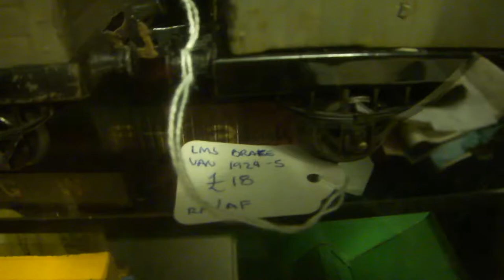Trains 0 Gauge Hornby Kibri Marklin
Ade Alga Alps Arcade Aeropiccola   Arnold Langholz Lkw ATC(ASAHI TOYS) American Flyer Bandai CharlesBailey Bassett-Lowke Berwin Bing Bliss Bowman Brimtoy Britains Buddy-L "George Brown" Karl Bub Burnett Blomer & Schuler B&S V.B.& Cie.(Victor Bonnet) Bradbury Carettet Chein Corgi Cowdery Crescent Cragstan Dinky Distler Doll "Dent Hardware" Descamps  E.K.T Einfalt Ebo  Excella Falk Fleischmann Fischer Fallows(us) G:Gama(d2) Gilbert(us2&7) "Karsten Gintschel" "Greppert & Kelch" (G&K)  Gunthermann(SG) "Rock & Graner" (R & GN) Gong Gescha Hausser  Heyde "N.N.Hill" Hiriart Hispania Hornby Hubley Hess Wm. Hocker Ingap Ives JRD Judd JNF Kellermann "Kenton Hardware" Kilgore Kindler & Briel [Kibri] Kinsbury Köhler  Mohr & Krauss "Wilhelm Krauss" "Kyser & Rex" Lehmann Lutz "Liberty Playthings" Lineol Mamod Marklin Marusan Matchbox Meccano Meier Mersey Mettoy Moko Moltoys Mignot Mamod Marklin Marusan  Mignot Needameir Orkin Plank Plank Pratt & Letchworth Richter, Reiner Krock CR Charles Rossignol  Schoenhut Schoenner Schuco "Shepard Hardware" J.BartonSmith Spot-on"  Stevens Model Dockyard" Stock  Strauss Swan "J & E Stevens"  TPS